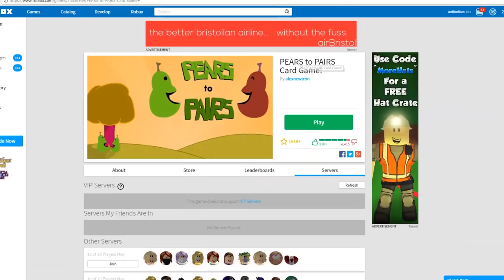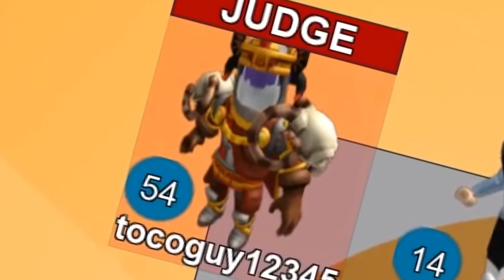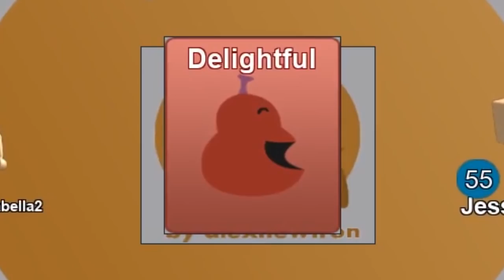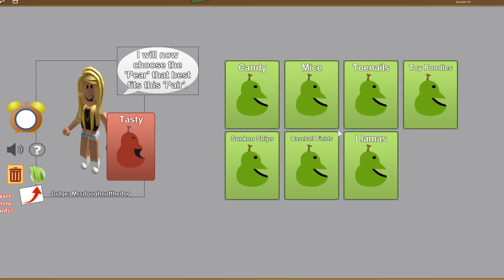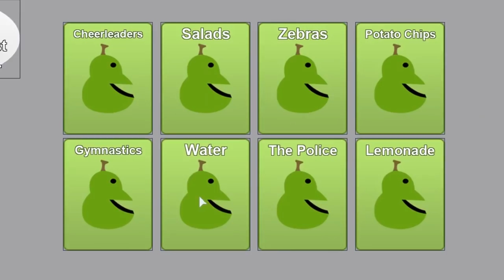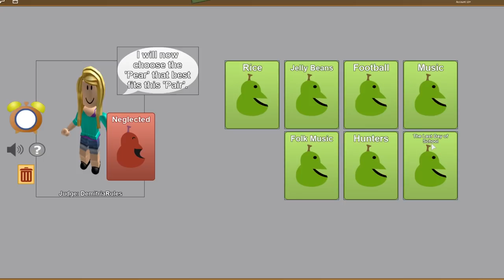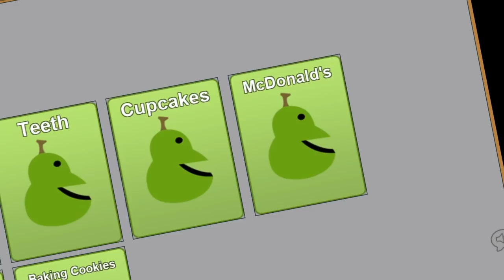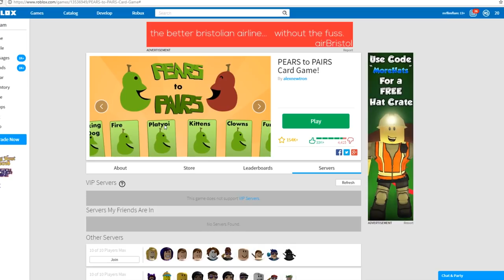ROBLOX GUESS THE WORD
Today Jake and I play Pears to Pairs! A game where some boi gives you a word and you gotta go up to that boy and say hey man i got a word to pick with you boy